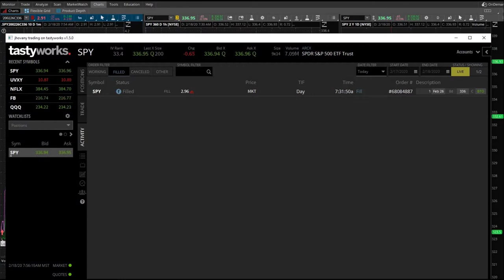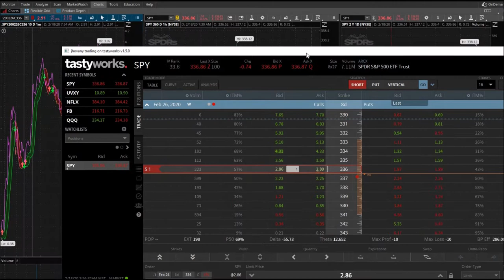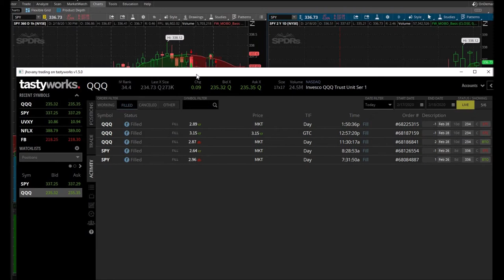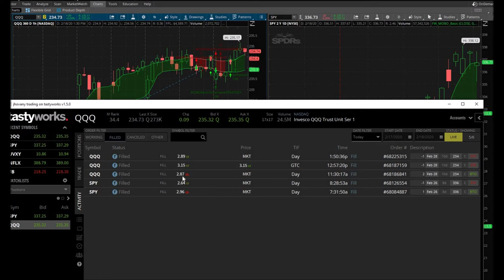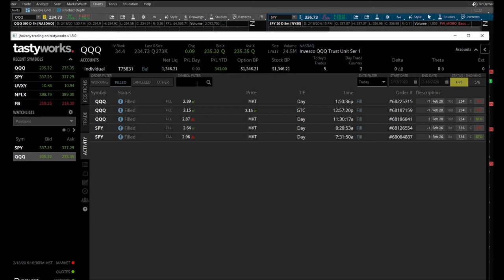I Broke Even....WINNING | Day Trading SPY and QQQ Options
February 18, 2020 day trading day. I am sorry I am uploading this video a day late. Having a day job really sucks the life out of you and prevents me from doing what I am most passionate about which is day trading the stock market and day trading SPY options and QQQ options. I got a day trading signal at the end of the day on Friday and per my day trading rules, I got a small position at the open. It was a unique day trading situation because the markets opened below the lower MOBO band which signaled a sell order. I lost on my first day trade but then made up for it on the very next day trade and I broke even for the day which I would consider a win! Day trading SPY, day trading QQQ options is my passion!